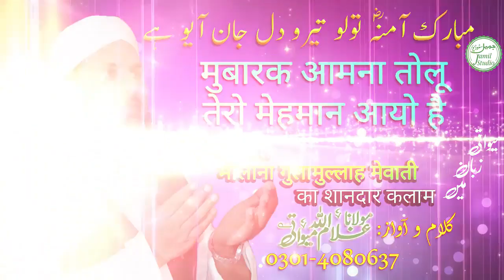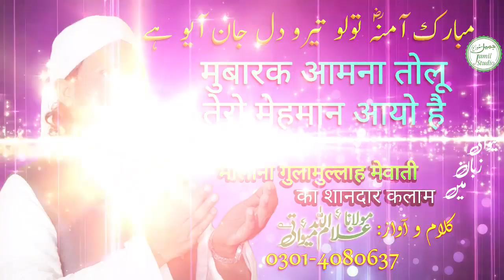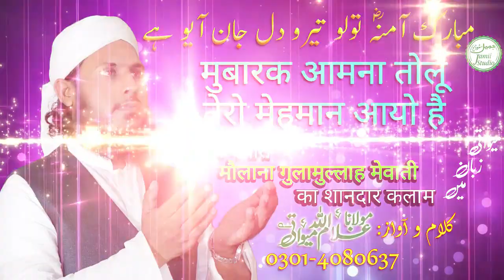Mubarak Amna tolo tero dil jaan ayo hai मुबारक आमना तोलू तेरो मेहमान आयो है || Ghulamullah Mewati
Mubarak Amna tolo tero dil jaan ayo hai मुबारक आमना तोलू तेरो मेहमान आयो है || Maulana Ghulamullah Mewati
Audio video and Editing by Jamil hd Studio 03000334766